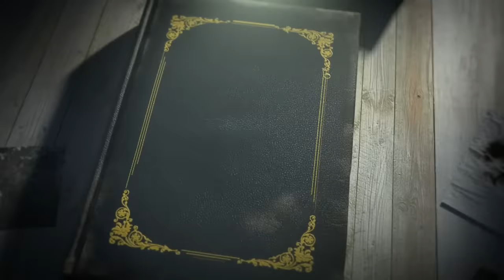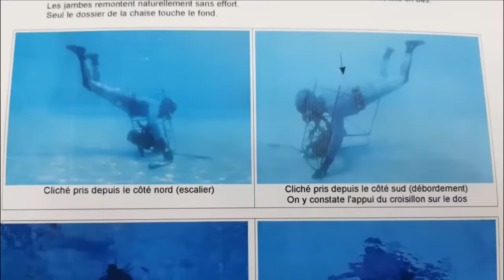🇫🇷 L'ÉTRANGE M0RT DE MARIE-FRANCE PISIER...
En 2011, l'actrice Marie-France Pisier est retrouvée morte au fond de sa piscine. Il s'agirait d'un accident tragique.
Pourtant, lors de l'enquête, un terrible secret de famille émerge, un secret que l'actrice cherchait à faire éclater...

Chapitres
0:00 Intro
0:01:30 L'affaire

Une affaire qui pourrait également t'intéresser à défaut de te plaire ;)